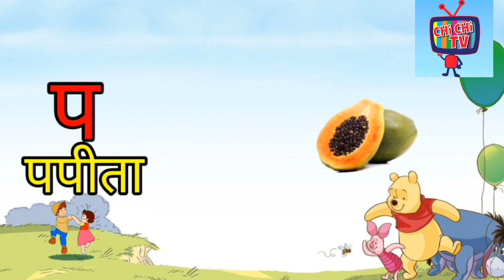क से कबूतर ख से ख़रगोश.अ आ इ ई.अ से अनार.वर्णमाला। ka se kabootar.hindi varnmala,a aa e ee#chichitv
से कबूतर ख से ख़रगोश.अ आ इ ई.अ से अनार.वर्णमाला। ka se kabootar.hindi varnmala,a aa e ee#chichitv